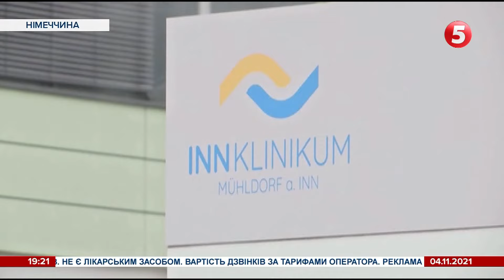Нові ліки для боротьби з коронавірусом та пандемія невакцинованих: COVID-дайджест в світі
Нові ліки для боротьби з коронавірусом у формі пігулок затвердили у Великій Британії. Розробники кажуть: вони досить ефективні, а головне зручні для бідніших країн.